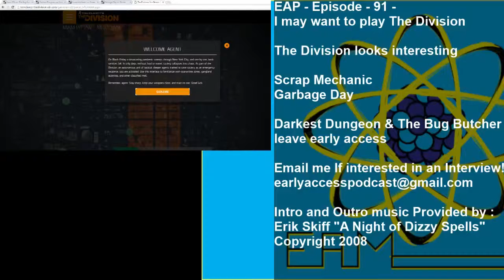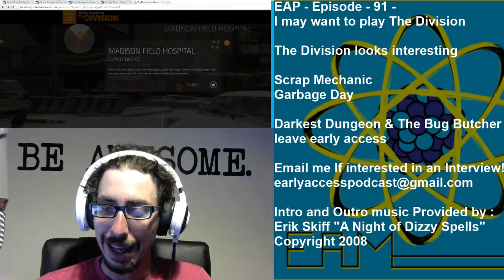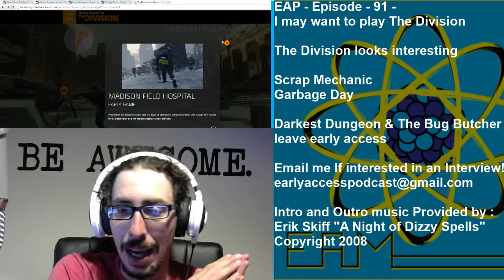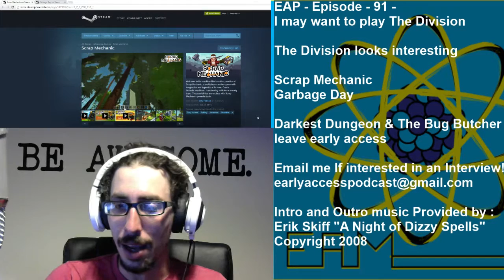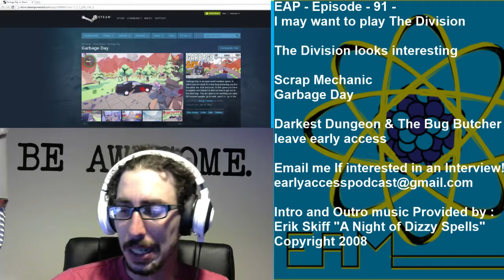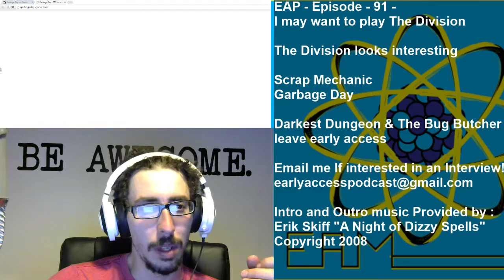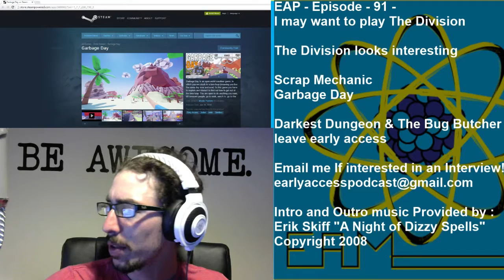Early Access Podcast 91 I may want to play The Division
EAP - Episode - 91 - I may want to play The Division

The Division looks interesting

Scrap Mechanic
Garbage Day

Darkest Dungeon & The Bug Butcher
leave early access